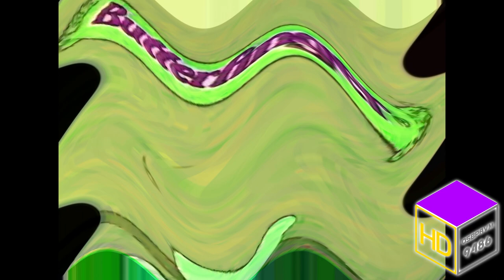(Happy Simpsons Day) Simpsons Butterfinger Commercial [1992] Center Effects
Today April 19 says that are the national day of the Simpsons, so that's why I also fan of them and I picked up this commercial to make the video editing such as his famous commercial.

🟪 REQUEST BOX (REQUEST IN HERE IF YOU HAVE A SIMPLE EFFECT & NO COMMENT ON THIS VIDEO!!)